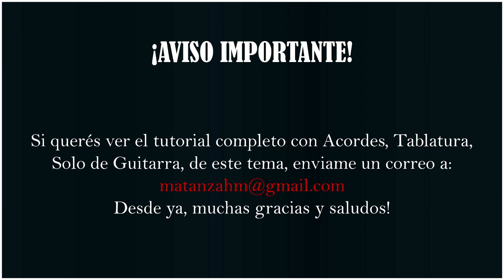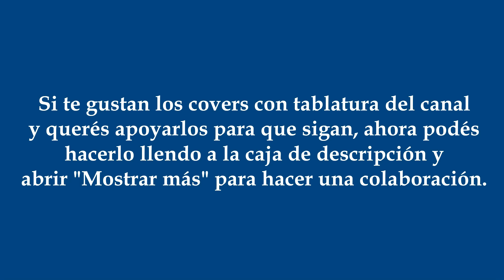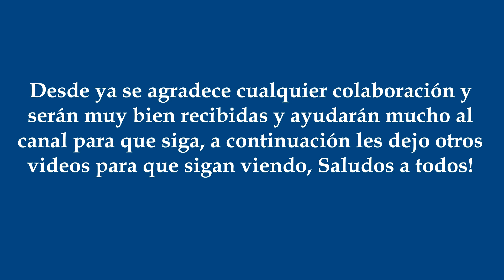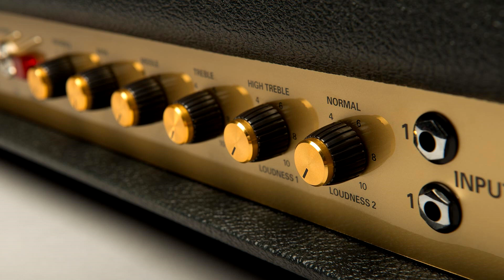El Pibe de los Astilleros || Instrumental - Patricio Rey Los redondos || GUITARRA TABLATURA ACORDES